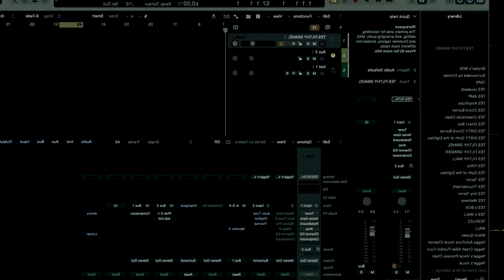Its been a while (sneak peek at new material)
I've been hard at work, the video isn't important, its the sound.  It's probably going to be another year before the new stuff gets out.

Sorry for the low lighting, it wasn't that way before I processed the video, but as you can see and hear, I'm going deep into the darkness on this on.